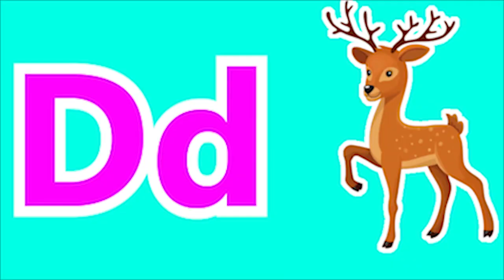Phonics Song with Two Words A For Apple Abc Alphabet Songs with Sounds for Kids Nursery Rhymes